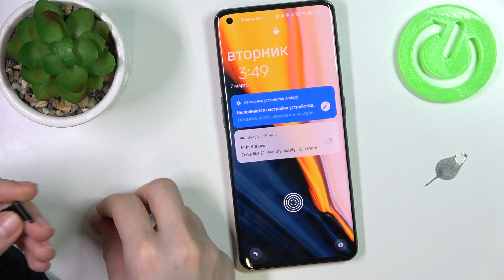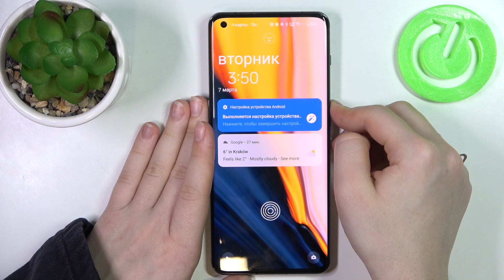OnePlus 11 | Как вставить сим карту в OnePlus 11 - Активация сим карты в OnePlus 11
Вы хотите всегда быть на связи, получать звонки и смс на OnePlus 11? Тогда мы вам поможем. Мы покажем вам, как вставить сим карту в OnePlus 11. Если вам инересно, как вставить сим карту, а также карту памяти в OnePlus 11, то это видео для вас. Внимательно посмотрите наше видео, чтобы правильно вставить симку и карту памяти в OnePlus 11.

Как вставить сим карту в OnePlus 11? Как активировать сим карту в OnePlus 11? Как вставить карту памяти в OnePlus 11? Как изъять симку и карту памяти из OnePlus 11?